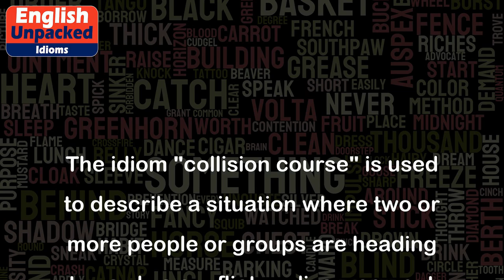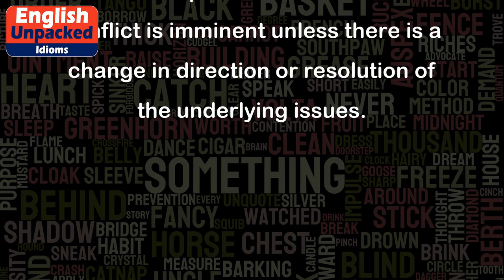Collision course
The idiom "collision course" is used to describe a situation where two or more people or groups are heading towards a conflict or disagreement that seems inevitable.
The term "collision" refers to a violent impact or clash, and "course" refers to the direction or path that someone or something is moving in. When these two words are combined, it suggests that two or more parties are on a collision course, meaning their actions or beliefs are leading them towards a collision or conflict with each other.
1. The government and the opposition parties are on a collision course over the new tax policy. Both sides are deeply divided, and it seems like a clash is inevitable.
2. The company's management and the labor union are on a collision course. The negotiations have reached a deadlock, and a strike is looming.
3. The two best friends are on a collision course because of their differing opinions on a controversial topic. They used to have friendly debates, but now they avoid discussing the subject altogether.
4. The coach and the star player are on a collision course. The player's constant disregard for the team rules has created tension, and it's only a matter of time before a confrontation occurs.
In all of these examples, the parties involved have opposing views, conflicting interests, or incompatible behaviors. The idiom "collision course" emphasizes that a clash or conflict is imminent unless there is a change in direction or resolution of the underlying issues.